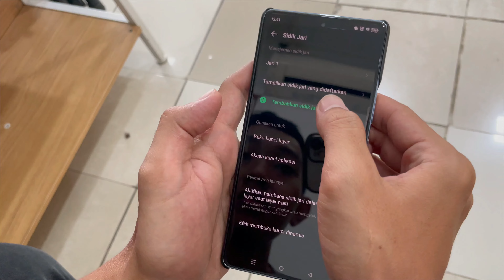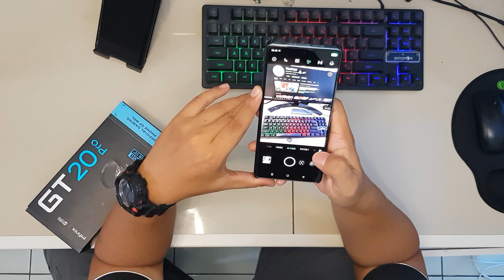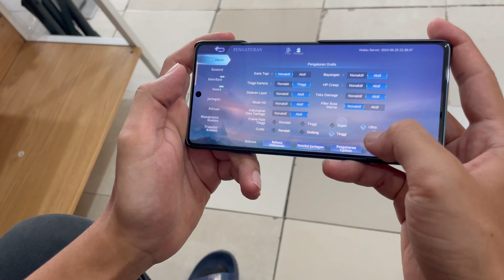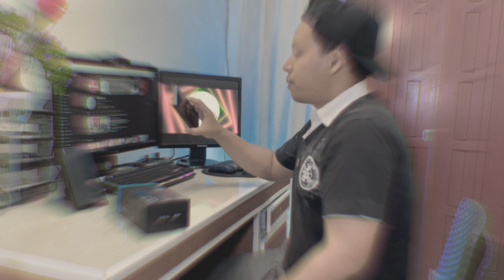Infinix GT 20 Pro - Pendatang Baru 2024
Follow Ig : Viewpoint512 juga iya.
Terima Kasih